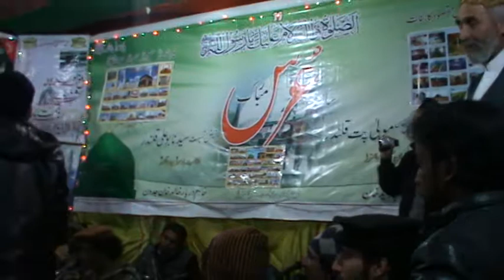Ay sanam tu meri Jaan ki Jaan hai - Qawali Inam Ullah saeed ullah - urs Mola Patt 2017 HD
2017,
Dhamtour Abbottabad Mela
Culture and tradation in pakistan
last Moments of Dhamtour Mela Urs Mola Patt Qalanadar

Dhamtour Abbottabad
By